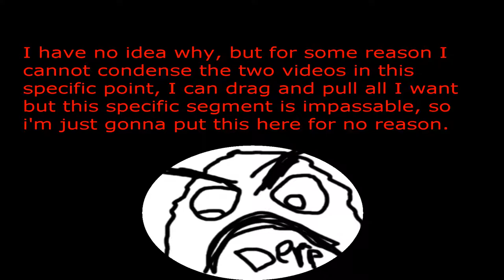Hitman: Absolution part 19 HD (I believe I can fly!)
Another episode of HMA going up! I cannot wait to show you what else I have in store for you, this is gonna be awesome! Anyway, enjoy!